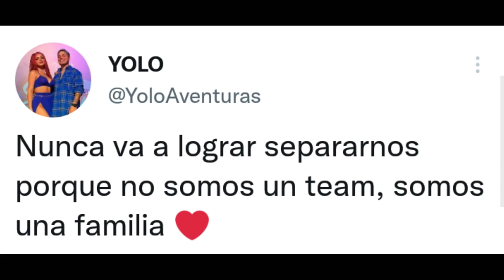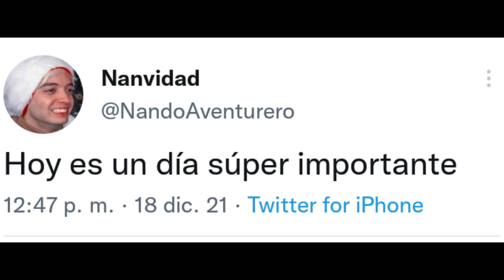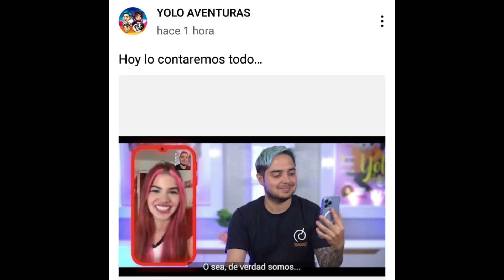YOLO LE MANDA FUERTES MENSAJES AL HATER Y CONFIESA TODA LA VERDAD CON MARIANA😱😱😱 - Yolo Aventuras